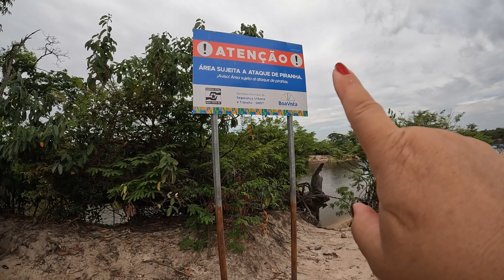ATENCAO ATAQUE de PIRANHA se NAO TOMAR CUIDADO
fomos conferir essa praia chamada de praia do caçari em meio a cidade de BOA VISTA Capital do Estado de RORAIMA .
SEMPRE tenha  atenção ao ataque de um piranha, seja ele emergido ou nativo. Esses animais são perigosos, e se forem notados se preparar para tomar as devidas precauções. Saiba como se proteger contra esses predadores noturnos

Viaje Assim , é uma aventura muito louca pelo mundo a bordo de uma KOMBI ano 2009 , chamada de VALLENTINA ...
Estamos ainda a fazer a montagem e construção da nossa nova casa sobre rodas , e queremos muito realizar esse sonho , em breve teremos videos da construção da VALLENTINA ... precisamos do seu apoio .
Se a pedra no Caminho for maior que o seu sapato use ate suas mãos e arranque-a da sua frente ... tudo podemos se confiarmos em nosso DEUS
Apoie essa aventura
Banco: NUBANK e Mercado Pago
Pix:
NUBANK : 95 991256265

Pix para ajudar nas aventuras :
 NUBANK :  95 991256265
doe apenas 1 real . obrigado